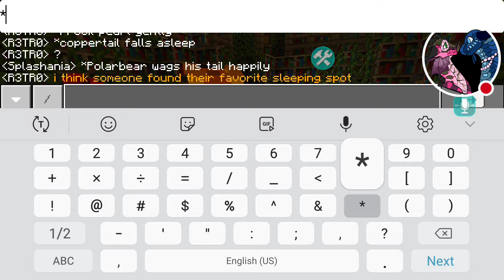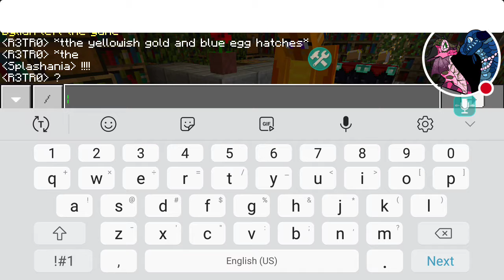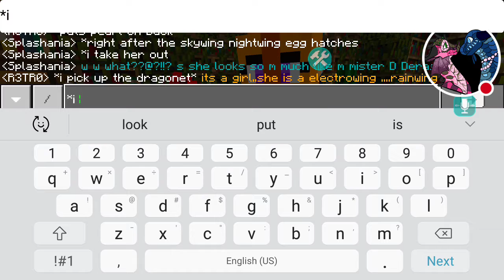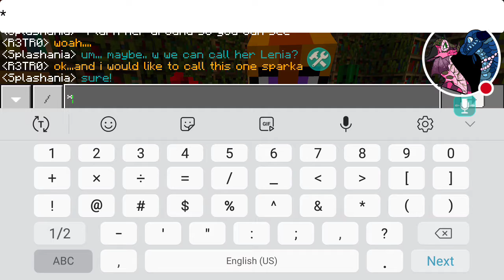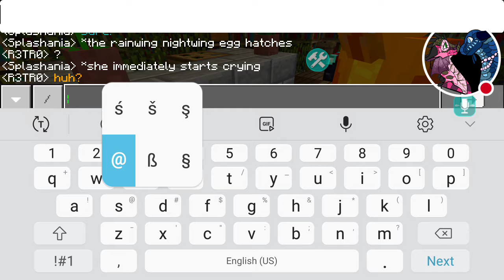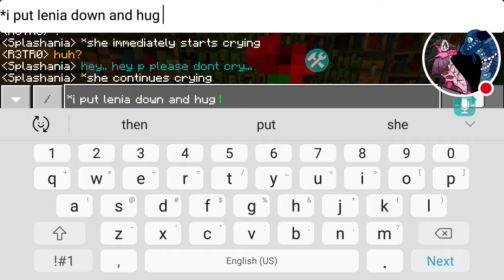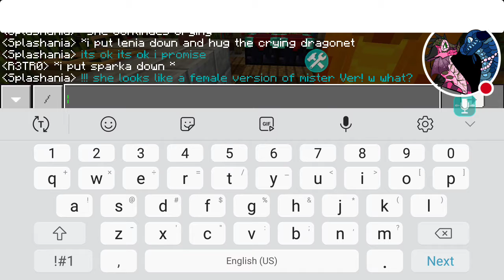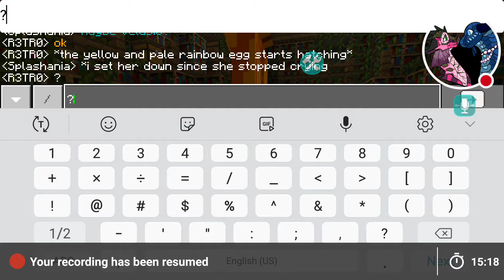This is it? No it ain't lel jk